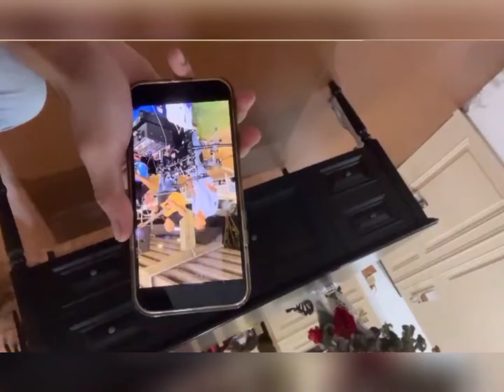Bila Biras Berkumpul Lan Pet Pet, Zain Saidin, Zaquan Adha | Rozita Che Wan, Ayu Raudhah